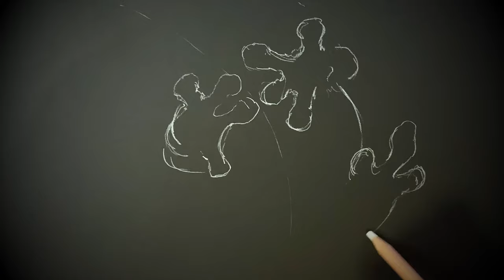Drawing of a Glass Frog, "translucent"- Color Pencil Art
"translucent"

Frogs are my favorite living creature in the world. I've always had an interest in frogs especially green tree frogs or red-eyed tree frogs. Flexible and odd-looking body structures are very unique. That said I tend to draw lots of them :).

Color Pencils
White Gel Pen

Track Info:
Title: Sunset
Artist: Metro Vice
Genre: Dance & Electronic
Mood: Calm